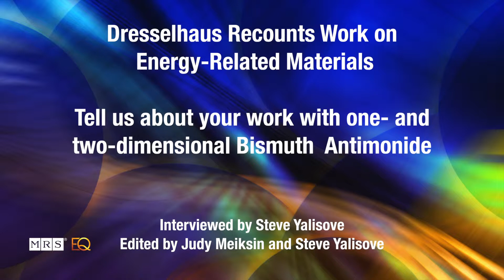Energy Quarterly Interviews Mildred S. Dresselhaus-Bismuth Antimonide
"Dresselhaus recounts work on energy-related materials," an interview by Steve Yalisove, is published in the Energy Quarterly section of the September 2013 issue of MRS Bulletin, a publication of the Materials Research Society.